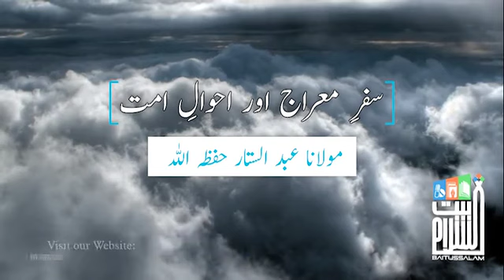سفرِ معراج اور احوالِ امت😭 | مولانا عبدالستار حفظ اللہ | مسجد بیت السلام ڈیفینس فیز 4 کراچی